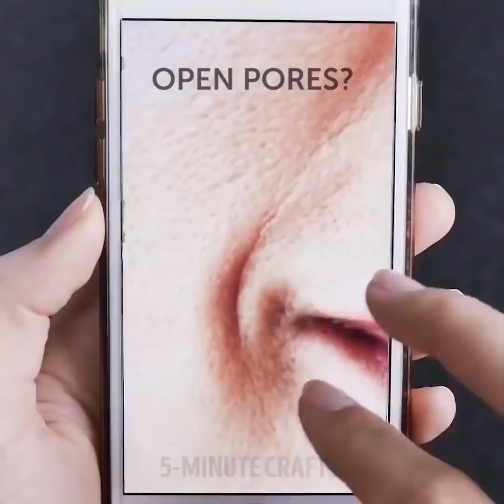49 EXTRAÑOS TRUCOS DE BELLEZA QUE DESEARÁS PROBAR CUANTO ANTES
¡Consejos de belleza inesperados que debes probar!
Cuando se trata de belleza y cuidado de la piel, nunca hay suficientes recetas que puedas probar. Principalmente porque nuestra piel cambia constantemente debido a la edad, el clima, los hábitos e incluso la psicología; Todos estos factores pueden afectar el bienestar de nuestra piel muy fácilmente. Por lo tanto, en este video, tenemos algunos trucos de belleza extraños e inesperados que puedes incorporar en tu rutina de belleza para darte un tratamiento adecuado. Mira nuestro video completo para descubrir cómo puedes usar la cúrcuma en tu cara, cómo hacer una mascarilla de bricolaje para el cabello brillante y cómo los diferentes tés pueden ayudar a tu piel.
- Si estás buscando una manera de deshacerte de los círculos oscuros debajo de tus ojos o de eliminar la piel pálida, tenemos la mejor máscara facial de bricolaje. En un tazón agrega dos cucharadas de yogur, una cucharadita de cúrcuma, una cucharadita de harina de arroz y finalmente una cucharadita de miel. Mezclar todos los ingredientes hasta que se conviertan en una pasta espesa. Luego, utilizando un pincel de maquillaje, aplica la mezcla en tu cara y déjala reposar por 20 minutos; enjuaga con agua y disfruta de los efectos mágicos de la piel.
- Sabemos lo molesto que puede ser tener caspa y no poder deshacerte de ella. Entonces, con este pequeño bricolaje, te ayudamos a eliminar la caspa en un abrir y cerrar de ojos usando ingredientes que ya tienes en tu propia casa. En un recipiente de vidrio, agrega un poco de enjuague bucal y una cucharada de bicarbonato de sodio. Mezcla los dos juntos hasta que el bicarbonato de sodio se disuelva con el enjuague bucal. Luego sumerge unos cuantos cojines de algodón en la mezcla y aplícalos en tu cabello durante 30 minutos. Tanto el enjuague bucal como el bicarbonato de sodio eliminarán la caspa de inmediato y evitarán que vuelva a ocurrir.
- Si tienes un exceso de crecimiento de vello en tu rostro, no te preocupes porque tenemos el mejor truco de depilación para ti que es natural e indoloro. Simplemente agrega un poco de leche en un tazón con una cucharadita de cúrcuma y una cucharadita de sal y mezcla todo junto. Luego, usando tu pincel de maquillaje, aplica la mezcla en las áreas de las que deseas eliminar el vello y listo.
- ¿Estás buscando la mejor mascarilla para el cabello seco? Entonces, no busques más allá de tu nevera. Simplemente toma un poco de crema de coco y aplícala tanto en el cuero cabelludo como a lo largo de tu cabello. Luego, lo dejas reposar allí durante 30 minutos hasta que se absorba y lo lavas como de costumbre. El coco es rico en ácidos grasos que pueden penetrar tanto en el cuero cabelludo como en los folículos pilosos y tratarlos tanto desde el exterior como desde el interior.
- También te mostramos una manera perfecta de hacer una mascarilla facial desintoxicante con carbón activado, gelatina y agua caliente. Simplemente muele unas cuantas tabletas de carbón activado, luego agrega una cucharada de gelatina y una taza pequeña de agua caliente. A continuación, se mezclan todos los ingredientes y listo. Te aplicas la mascarilla exfoliante negra en la cara y luego la retiras cuando se siente seca (aproximadamente 15-20 minutos)
Mira el video completo para descubrir muchos más trucos de belleza sorprendentes que harán volar tu mente. Demostramos formas naturales de teñir las extensiones de cabello sintéticas para el cabello, cómo eliminar la decoloración oscura debajo de las axilas e incluso cómo hacer tu propio suero para el crecimiento del cabello.
Marcas de tiempo:
0:12 - Mascarilla de cúrcuma
1:34 - Máscara de pelo DIY impresionante
2:43 - trucos de bálsamo labial

2:58 - Diferentes tés para tu piel.
4:17 - Máscara de peeling de bricolaje
5:26 - ¿Cómo deshacerte de las espinillas?
6:04 - ¿Cómo deshacerte de la caspa?
6:41 - Suero de crecimiento del cabello
7:29 - tratamiento de la piel de aloe vera
8:16 - Pecas falsas
9:32 - El pelo del arco iris
10:31 - ¿Cómo deshacerte del mal aliento?
12:07 - Cómo dar forma a tus cejas
14:13 - Cómo eliminar las estrías
17:35 - máscara de bricolaje para labios
20:19 - Genial máscara de rimel
20:36 - Cómo limpiar tus pinceles de maquillaje